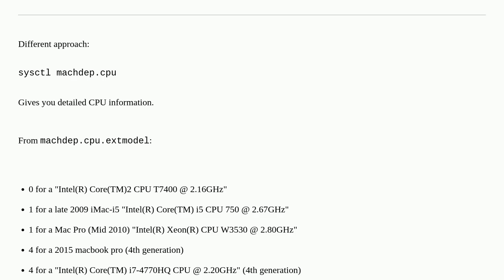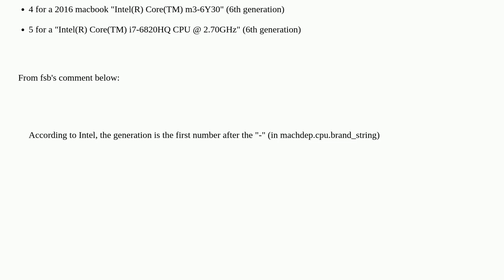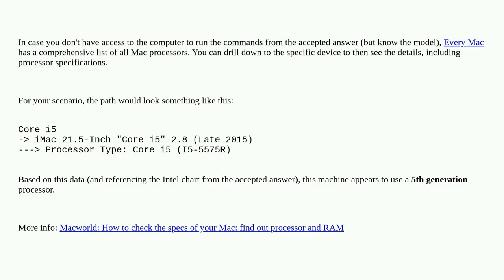Apple: Which Intel "generation" is my Mac's CPU?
Which Intel "generation" is my Mac's CPU?

A special thanks goes out to the community

  cpu macos